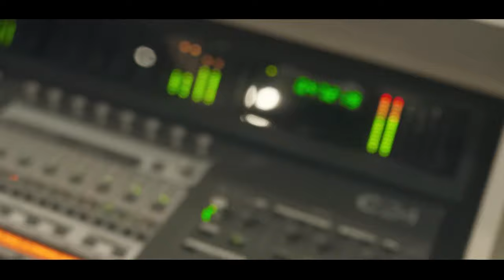Junior One - Rebola de 4 [Web-Clipe Oficial] Prod. DJ Rhuivo.